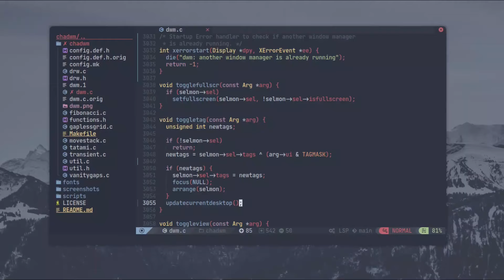What Men Actually Want | feat. r/unixporn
My Last   S H I T P O S T

x Rant x
I love to make videos about linux,cloud,development etc.

If you are not happy single, you wont be happy in a relationship. True happiness comes from using LINUX, not another person. Start using LINUX.

And if you really like my content you can buy me a coffeeeeeeeeeeee